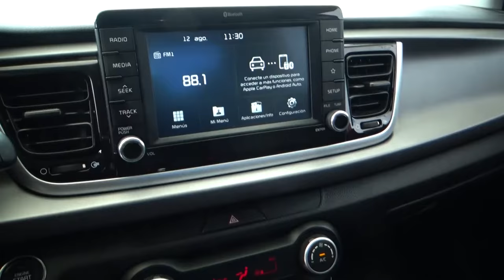Kia / Rio / 2018 - 1680